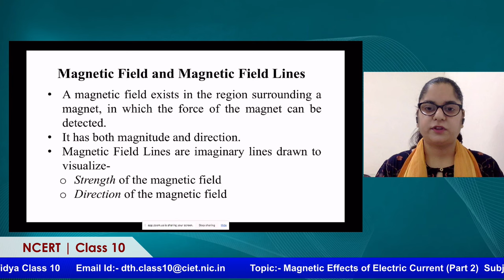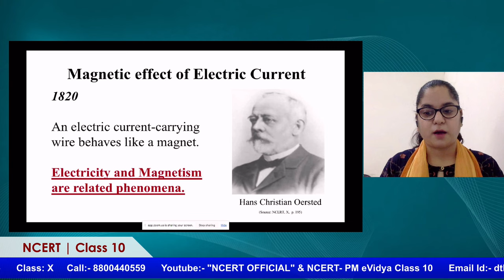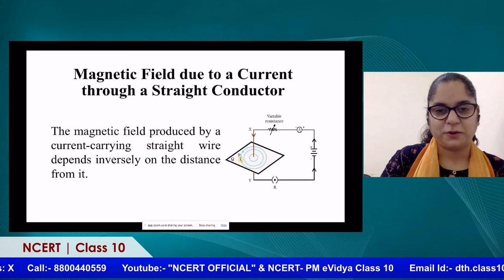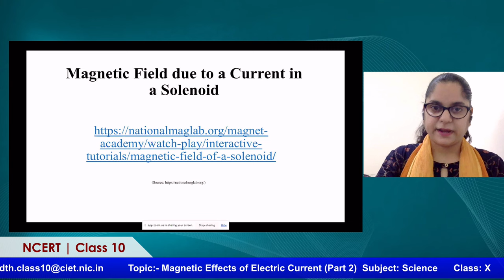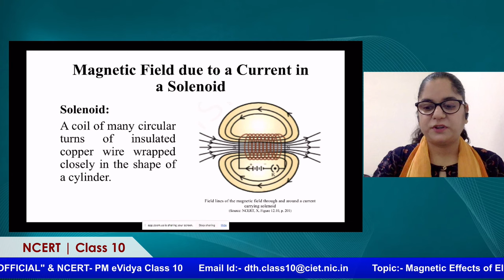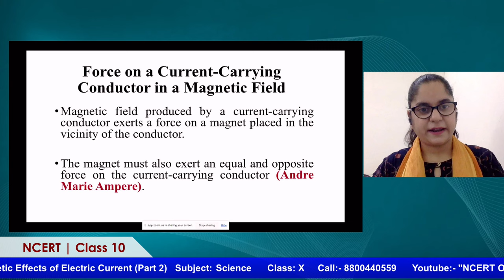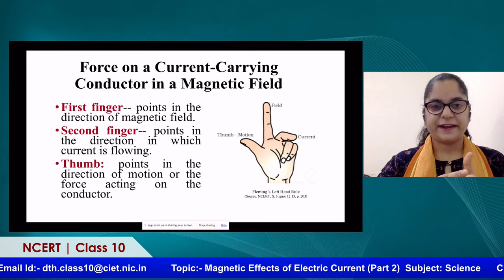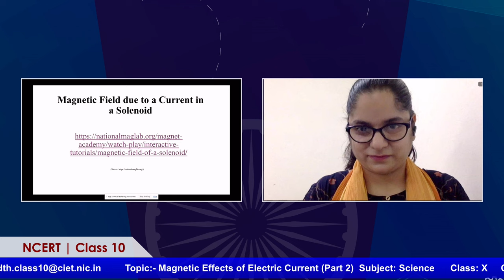Live Interaction on PMeVIDYA : Magnetic Effects of Electric Current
Sahyog Session
Mon-Fri                                             5-5.30pm

The programs can be viewed on:
1. DD Free dish channel #2022 to 2033 ( PM eVidya  Class 1 to  PM eVidya Class 12)
2. Zee Dish TV Channel #950
3. Jio TV App
4. ‘NCERT OFFICIAL’ YouTube Channel